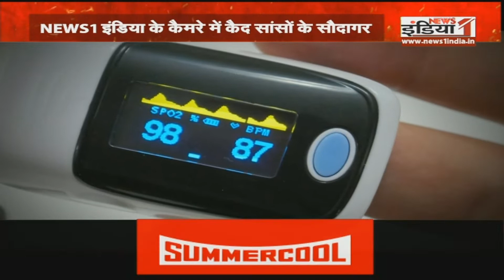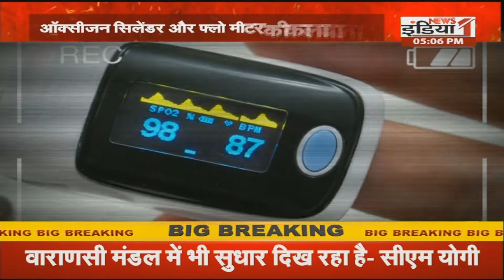ऑपरेशन ज़िन्दगी, लोगो की जान का खुलेआम हो रहा सौदा..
Airtel - 350,
Netvision - 219,
RCN - 403,
UCN-223
Alisha Digital- 285
HDS- 127

We are also available on:
MX Player
JIO TV